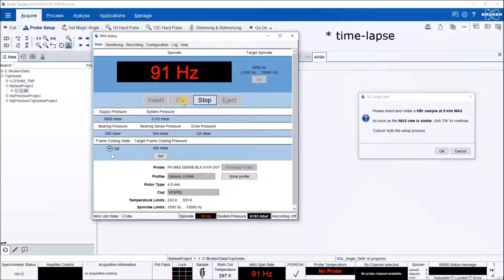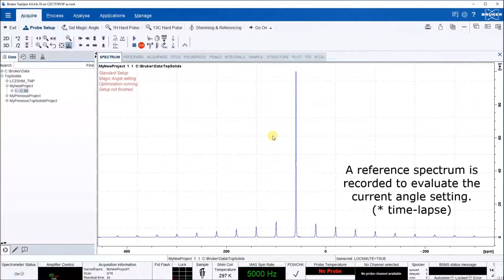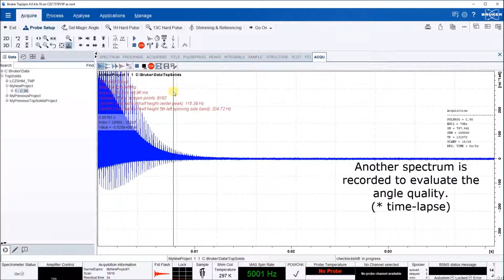Tutorial 4 Adjusting the Magic Angle using TopSolids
Solid-state NMR is a powerful analytical technique for understanding insoluble protein systems and solid samples. Bruker’s TopSolids™ software package is especially designed for solid-state NMR and guides users in the setup of hardware and experiments. We’ve put together a series of tutorial videos to offer practical instructions to help you get started.